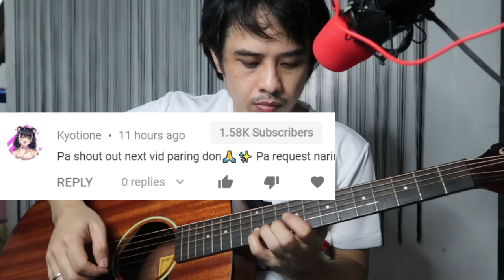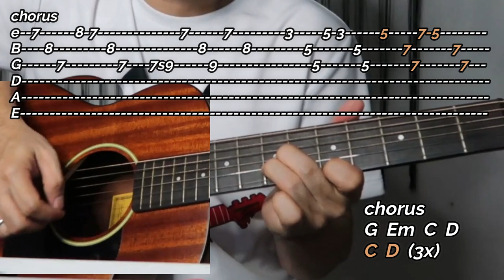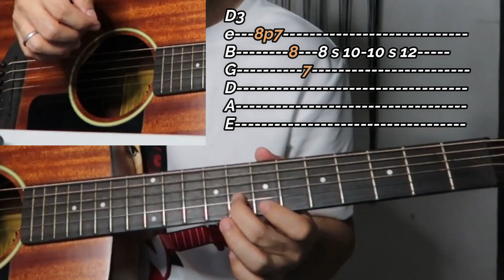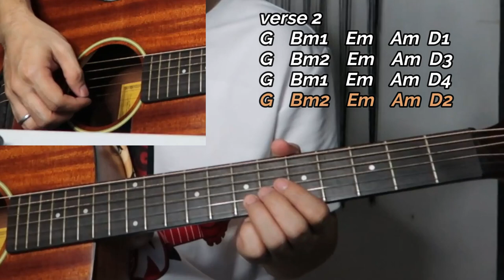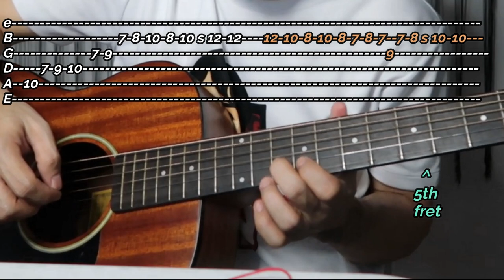BAKIT BA lead guitar tutorial | SIAKOL - with tab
Bakit Ba by SIAKOL Lead Tab "guitar tutorial" + rhythm riffs sa verse at sa chorus
Segments
0:00 introduction
0:24 intro chords
0:39 verse chords
2:13 tablature tutorial of verse 1 part
8:15 chorus chords
8:27 tablature tutorial of chorus part
12:49 tablature tutorial of verse 2 part
15:35 main lead guitar tab tutorial